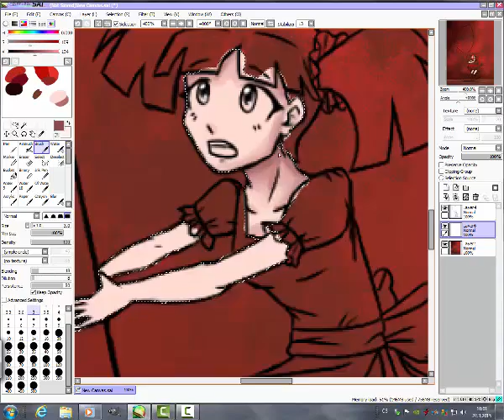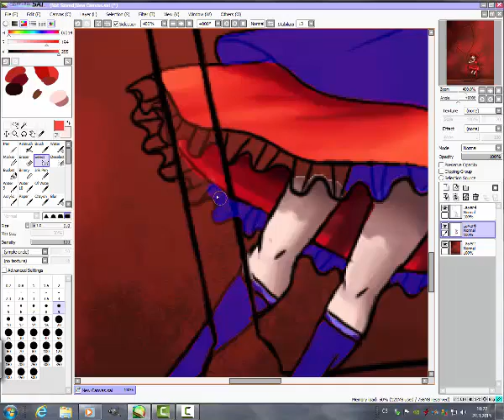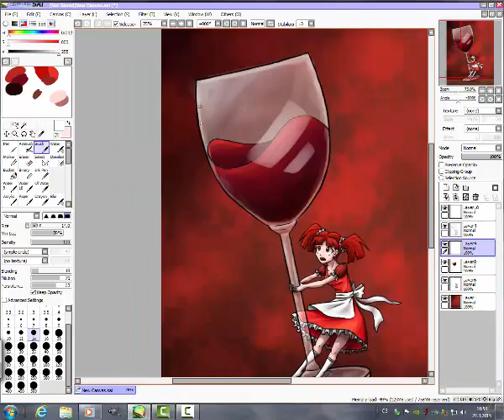Speedpaint: Glass of blood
I have called this,, glass of blood, "but it should rather appoint,, fifty shades of red." :D